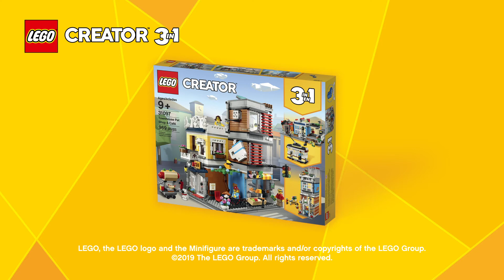LEGO Városi kisállat kereskedés és kávézó - Creator 31097